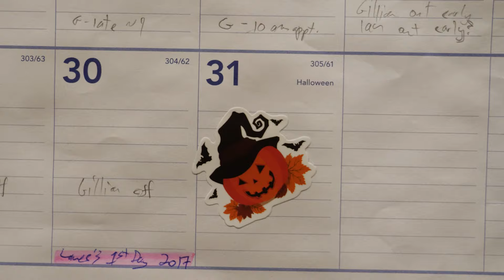Loose Thread - Halloween 2024 at USAKilts!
What does the spookiest day of the year look like at USAKilts? Take a peak "behind the curtain" at our Halloween festivities, and the cool costumes our teams donned!